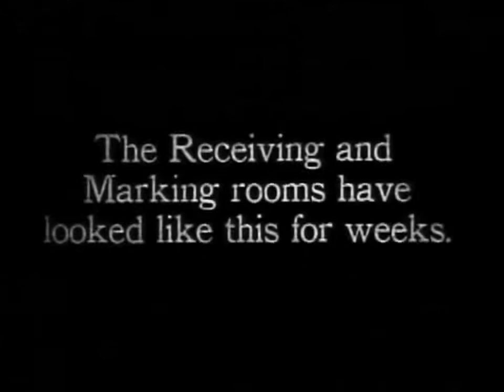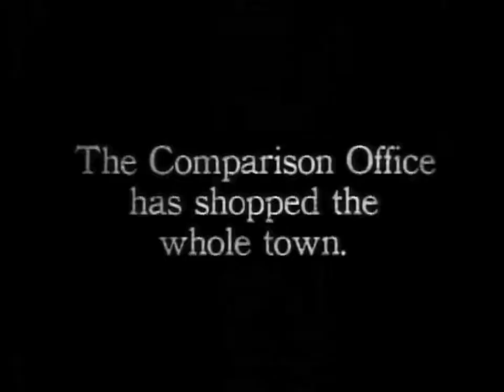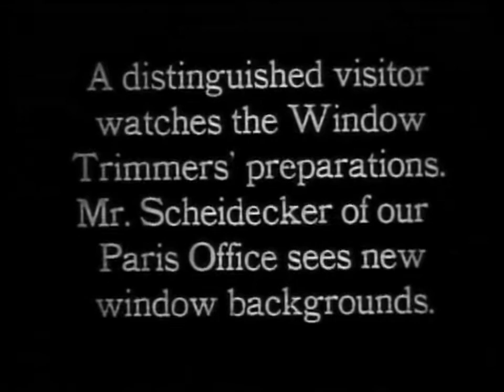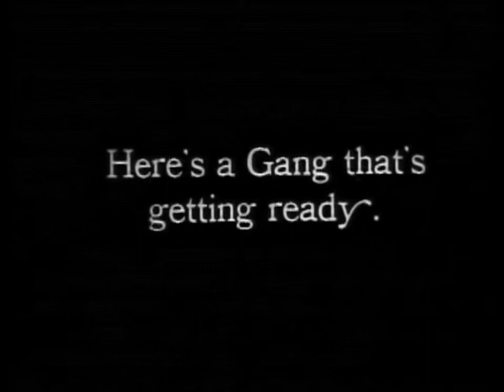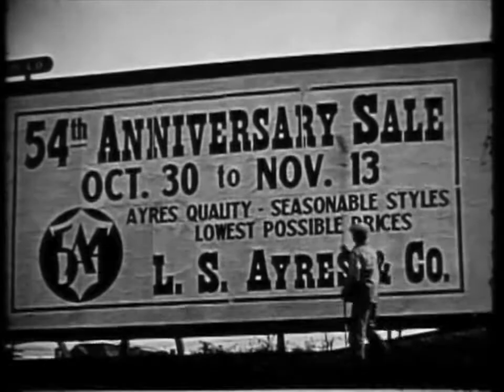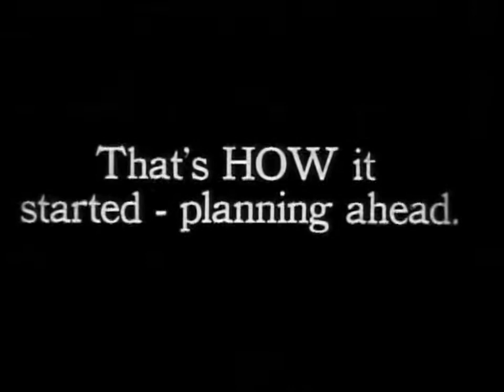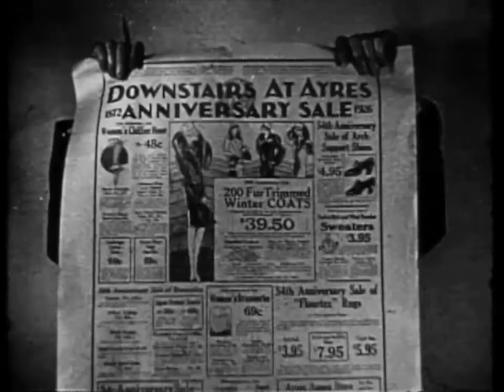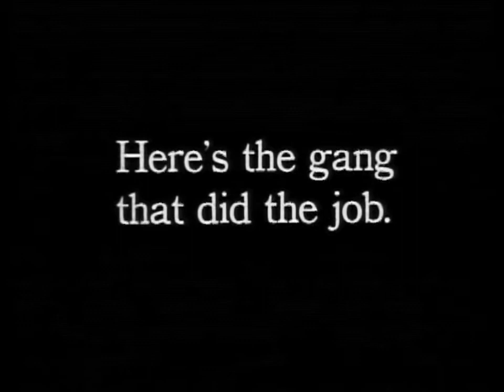There's Something Doing at Ayres, 1926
"There's Something Doing at Ayres" is a promotional documentary detailing a behind-the-scenes look at the workings of L.S Ayres & Company. The movie focuses on special events corresponding with their 54th-anniversary sale. This footage is part of the L.S. Ayres & Company Records, 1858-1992.

Title "There's Something Doing at Ayres"
Owning Institution Indiana Historical Society

Use Statement This image may be printed or downloaded by individuals, schools or libraries for study, research or classroom teaching without permission.

Required Credit Line Use must be accompanied with the attribution: Indiana Historical Society.
Item ID M0616_BOX74_REEL2

Subject L.S. Ayres and Company
Indianapolis (Ind.)
Meridian Street (Indianapolis, Ind.)
Department stores--Indiana--Indianapolis
Ayres, Frederic M., Sr., 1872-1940
Date 1926
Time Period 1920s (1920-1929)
Geographic Location Indiana--Marion County--Indianapolis
Source Collection Name L.S. Ayres & Company Records, 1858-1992
Source Collection Number M0616
Digital Collection Name Indiana Historical Society Moving Image Collection
Digital Collection Number dc127
Format of Original 16 mm film
Digital Format MP4
Film Length 11 min. 42 Sec.

Type Moving Image
Language English
Audio No

Notes This collection was digitized with grant funding made possible by the Institute of Museum and Library Services under the provisions of the Library Services and Technology Act, administered by the Indiana State Library.